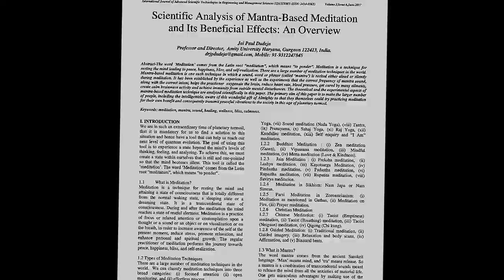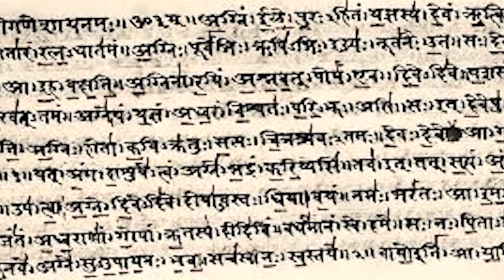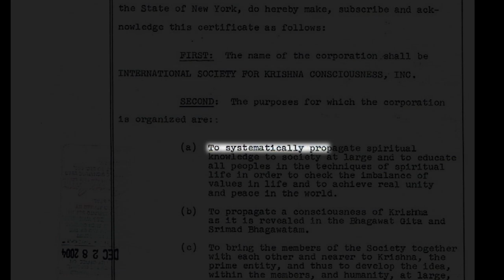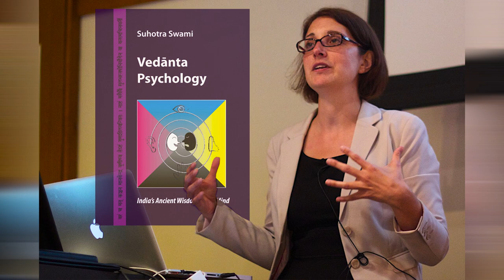Vedic Literature - Understanding its origin and purpose (A Video Essay)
Vedic literature, as the earliest existing literature, is the original cultural heritage of humanity, as it contains side-by-side descriptions of material and spiritual knowledge, relevant for both social and spiritual upliftment of humanity at large.

This is a video essay on Vedic Literature, written by Ajitananda Prabhu, teacher and librarian at the Bhaktivedanta Academy.

Bhaktivedanta Academy is an educational institution established by His Divine Grace A. C. Bhaktivedanta Swami Prabhupāda, Founder-Ācārya of the International Society for Krishna Consciousness. The Academy is based in Śrīdhāma Māyāpur, India, and provides education for boys and adult students on the principles of the Vedic gurukula system.

"Still" by Ross Bugden.